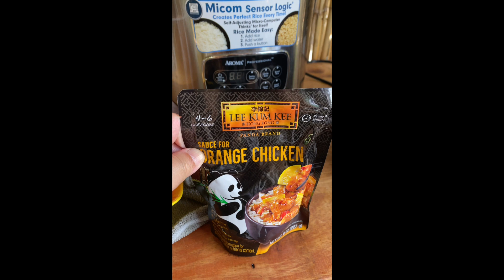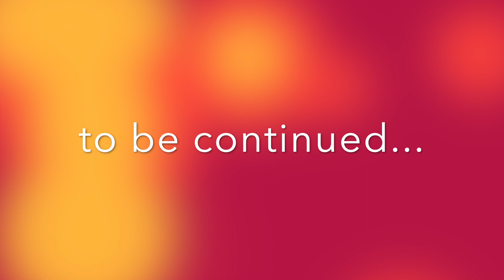Nagluto ako ng Orange Chicken for Lunch